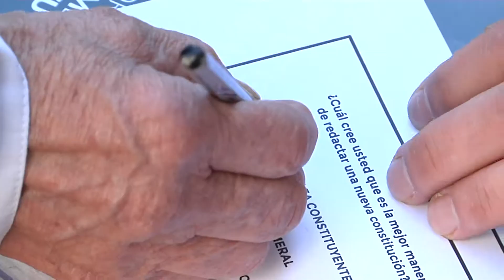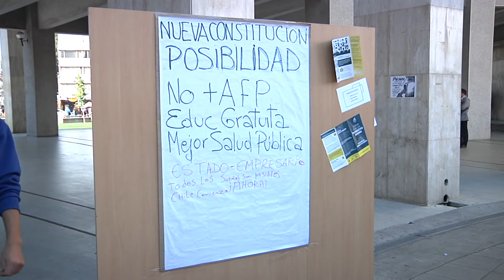Penquistas manifestaron amplio apoyo hacia una Asamblea Constitucional (0705 - NV)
Los resultados fueron obtenidos en un plebiscito cívico organizado en Concepción.